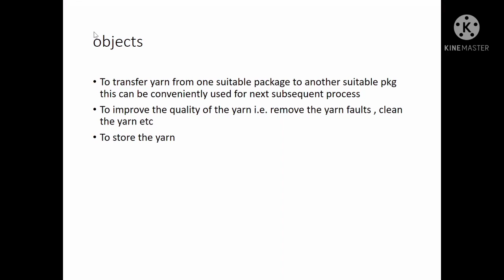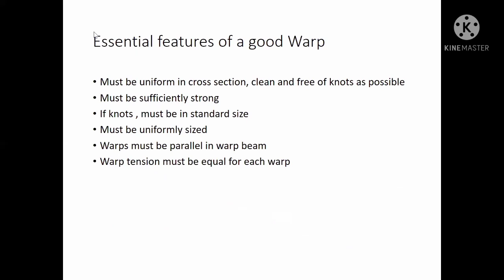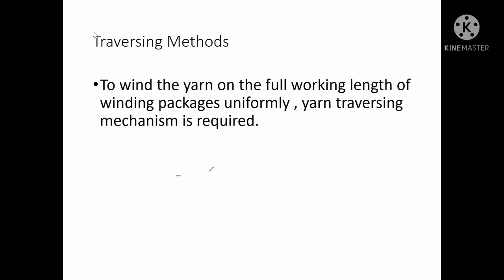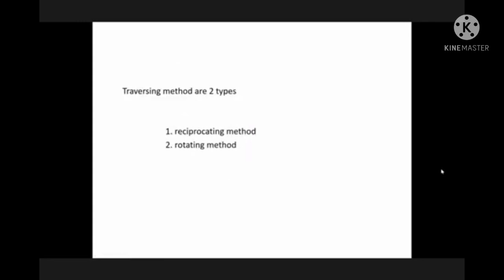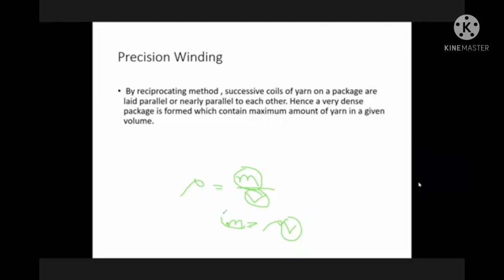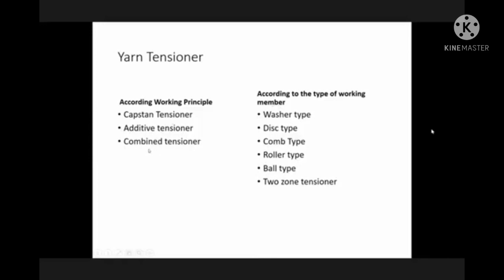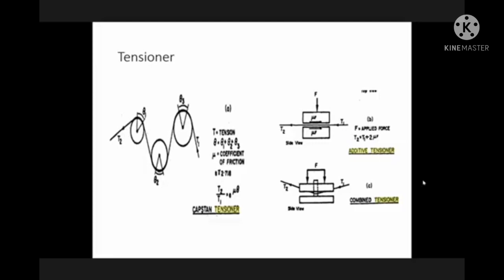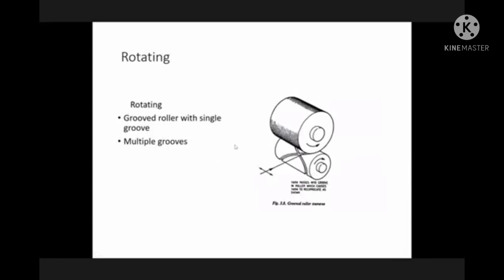FM Part-A (Lec-15) 16 sept,2021(Winding)